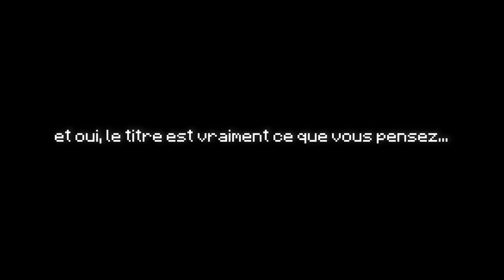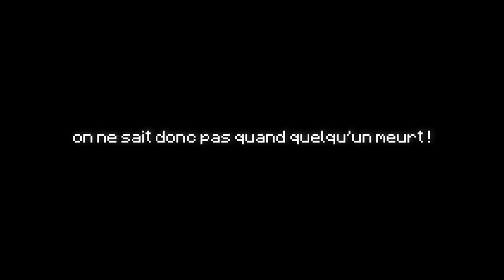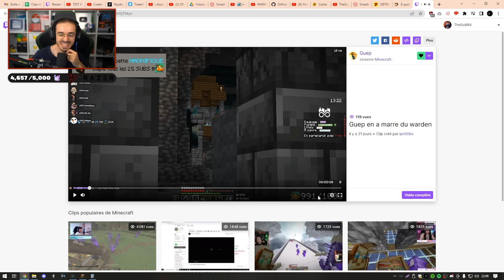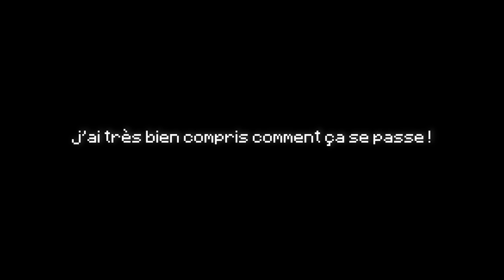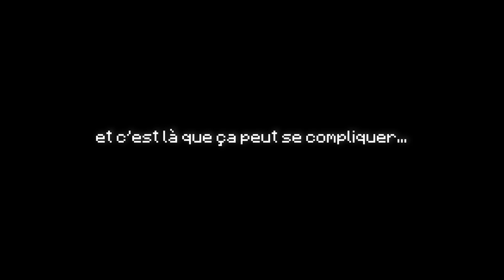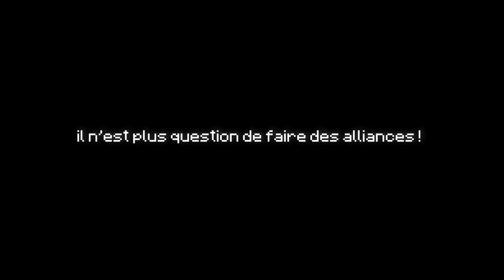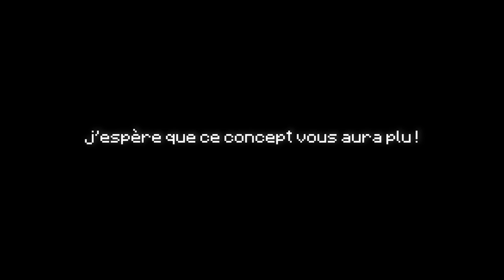MANIPULATION & TRAHISON 3 (FDP UHC)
FDP UHC, le jeu STRATÉGIQUE par excellence (oui c'est bien ce que vous pensez).
Une seule règle : il n'y en a PAS... TOUT est autorisé, mais à la fin il ne doit en rester QU'UN.
Alliances et trahisons seront de mise, alors vais-je pouvoir reprendre mon titre de FDP ultime ?

  - Claviers: Razer Ornata V2
  - Souris: Razer Viper Ultimate
  - Casque: Razer Kraken Ultimate
  - Souris: Razer Gigantus V2
  - Gear Caméra: Razer Kiyo
  - Ecouteurs: Razer Hammerhead True Wireless